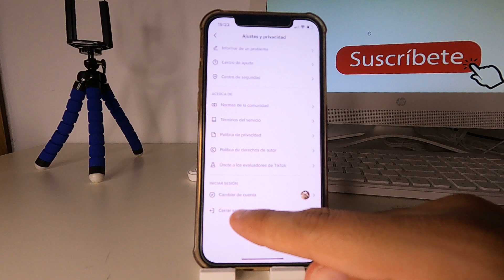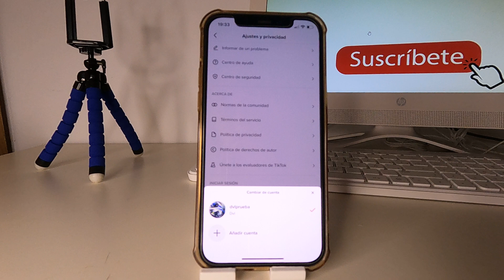COMO CERRAR SESION en CUENTA de TIKTOK ✅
Espero que este tutorial de COMO CERRAR SESION en CUENTA de TIKTOK te haya servido, si es así espero que me dejes un gran LIKE.